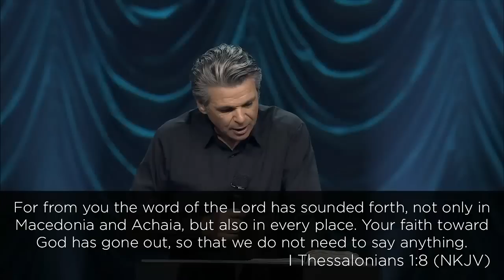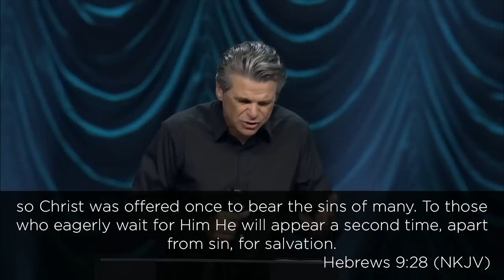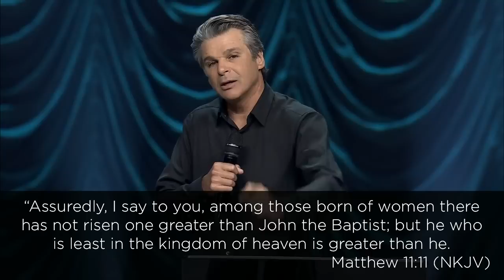Eagerly Awaiting | Jentezen Franklin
Join us Sundays at 9AM & 11AM for our weekend services with Pastor Jentezen Franklin at Free Chapel. We'll see you there!